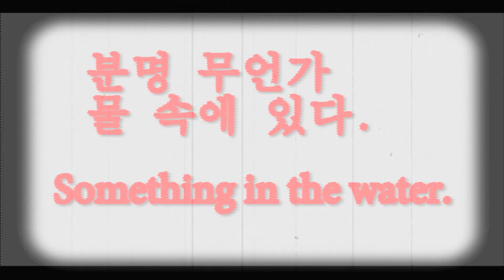Halloween Early bird special/ Whanganui Canoe horror story 'Curse of shoe'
Hi! I made special video for halloween.
I got an idea from 'Melvin Pylypchuk'
who left comment on my Whanganui video Part1.

Then watch this horror concept video..
In real life I can't watch horror movie at all.
So I felt so nervous to make this video.
Even a bit shame of make this. but
Please watch 1080 HD.

This is horror concept video for fun.
Real trip was pretty quiet. LOL
This video for my canoe mate 'MT'
Thank u for your patience bro!

And give me a feedback will be awesome!
Thanks !

안녕하세요
할로윈을 맞이 하여 스페셜 영상을 만들었습니다.

이 영상을 보고 댓글 남겨 주신 분에게 아이디어를 얻어서,
이번편은 호러 스타일로 영상을 만들었습니다.
실제로 저는 호러 영화 1도 안보는 편이라..
만드는데 정말 손발이 오그라들지 않을 수 없었어요..

이 영상 먼저 봐주시면 감사 하겠습니다.

실제로 여행은 꽤 조용했고, 이것은 그저 컨셉 영상일 뿐입니다.
피드백 남겨 주시면 감사 하겠습니다!